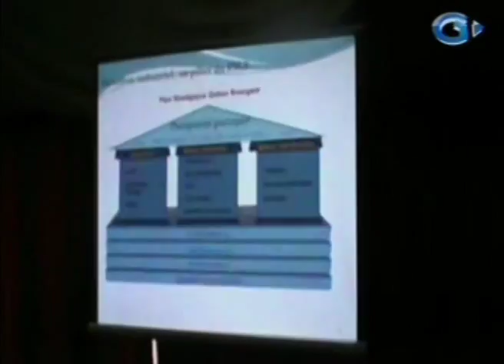RTG / Mireille Sarah Nzenze présente la stratégie nationale d'industrialisation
Mireille Sarah Nzenze présente la stratégie nationale d'industrialisation aux corps diplomatiques